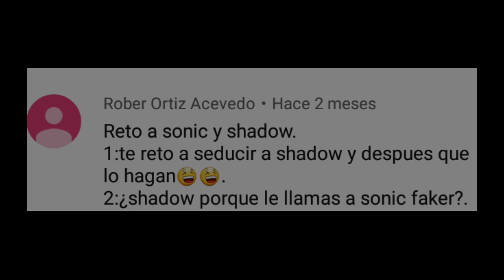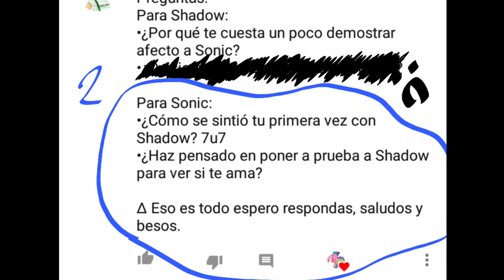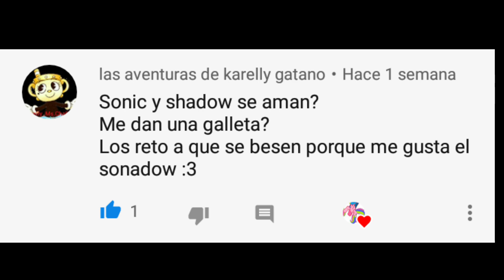Preguntas Sonadow (yaoi) parte 3!!!